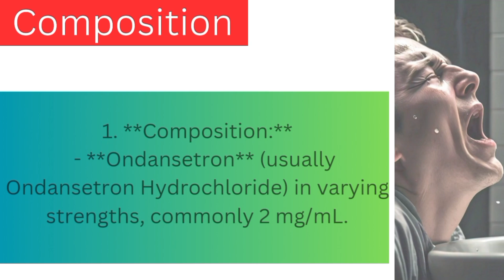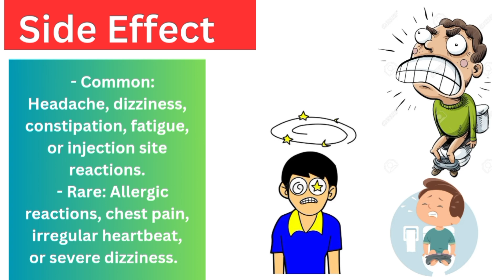Vomikind Injection in hindi//Uses//Ondansetron injection|Antiemetic|Ulti ka ilaj//Ulti ka injection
Vomikind Injection//Vomikind Injection Uses in Hindi//Vomiting Treatment|Antiemetic|उल्टियों का इलाज

Ondem injection
 Emset injection
 Vomikind injection
 Zofer injection
 Zofran injection.
Ondansetron injection side effects are
 Allergic reaction
Diarrhoea
Constipation
Headache
Sleepiness
 Itching and may be seen which are not listed.

Vomikind injection ke fayde

vomikind Injection kis kaam ata hai

Vomikind ke kon se fayde hai

Vomikind Injection ke kon se fayde hai

Vomikind ke Side effect

Vomikind Injection ke side effects

Vomikind Injection kab lagana chahiye

Vomikind Injection kyu lagate hai

Vomikind Injection kya hai

vomikind Injection Uses in Hindi

Vomikind injection Side effect in Hindi

Vomikind ke Uses

Vomikind Injection ke Uses

Ondestron injection ke fayde

Ondestron Injection kis kaam ata hai

Ondestron ke kon se fayde hai

Ondestron Injection ke kon se fayde hai

Ondestron ke Side effect

Ondestron Injection ke side effects

Ondestron Injection kab lagana chahiye

Ondestron Injection kyu lagate hai

Ondestron Injection kya hai

Ondestron Injection Uses in Hindi

Ondestron injection Side effect in Hindi

Ondestron ke Uses

Ondestron Injection ke Uses

ulti ka ilaj

ulti ki dawa

ulti ko kaise thik kare

ulti ko dawa

ulti ki sari dawa

ulti me kon si dawa de

ulti me kon si dawa di jaati hai

ulti ki dawa ke bare me

ulti ko dawao ke bare me

ulti kab aati hai

ulti kyu aati hai

ulte ane ke karad

ulti aane ke karan

ulti ki dawaye

ulti medicine

ulti kaise thik kar sakte hai

ulti ko thik karne ke gharelu upaye

ulti ko ghar me maise thik kare

ulti ki sari dawaye

ulti ka kon sa injection hai

ulti ke kon sa injection lagate hai

ulti me kon sa injection lagta hai

ulti ko thik karne wala injection

ulti ko thik karne ke injection

ulti ka treatment

ulti ki sabhi dawaye jane Hindi me

ulti ko kaise roke

ulti ka kaise ilaj kare

ulti treatment in Hindi

ulti ka ilaj hindi me

ulti in hindi

ulti kab band hoti hai

ulti ka ghar par ilaj

ulti ka ghar par ilaj kaise kare

ulti ka treatment in home

ghar kaise ulti ko thik kare

ulti aane ke karad

ulti bar bar kyu aati hai

vomikind

Ondestron Tablet ke fayde

Ondestron Tablet kis kaam ata hai

Ondestron Tablet ke kon se fayde hai

Ondestron Tablet ke Side effect

Ondestron Tablet ke side effects

Ondestron  Tablet kab Dena chahiye

Ondestron Tablet kyu lagate hai

Ondestron Tablet kya hai

Ondestron Tablet Uses in Hindi

Ondestron Tablet Side effect in Hindi

Ondestron  Tablet ke Uses

VOMIKIND INJECTION IN PREGNANCY,
VOMIKIND,
Nausea,
Vomitting,
Motion sickness,
Vomitting